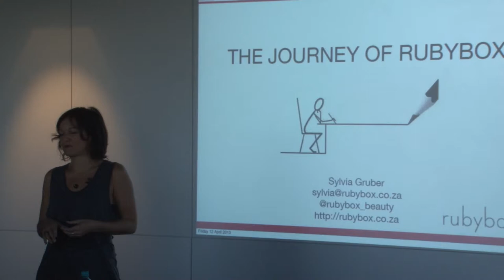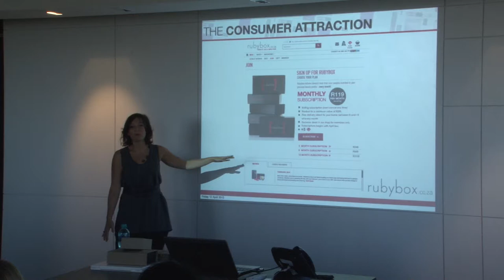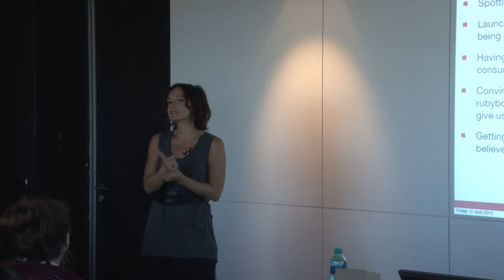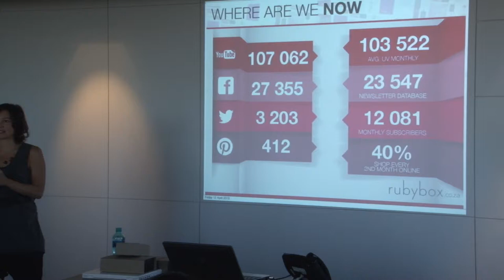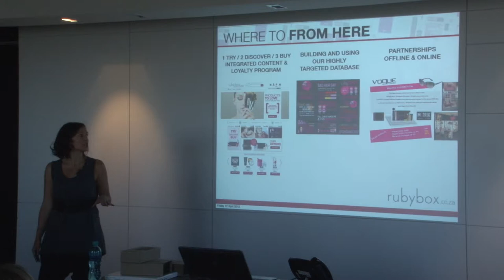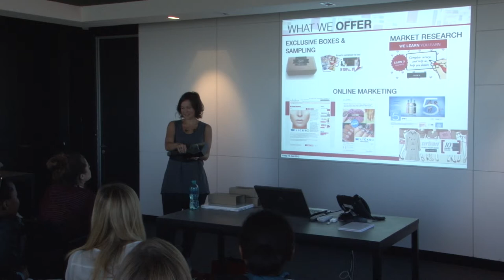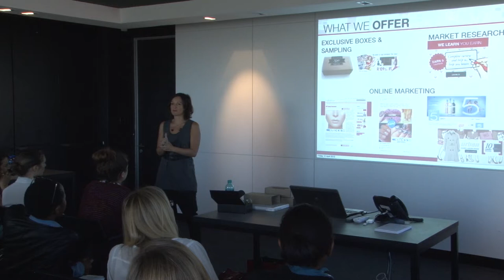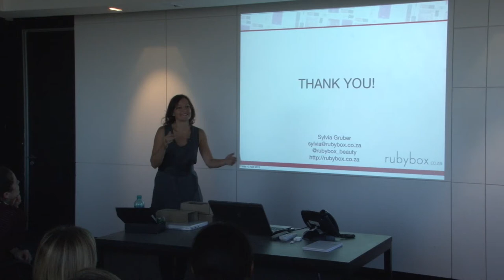How To Friday: Rubybox